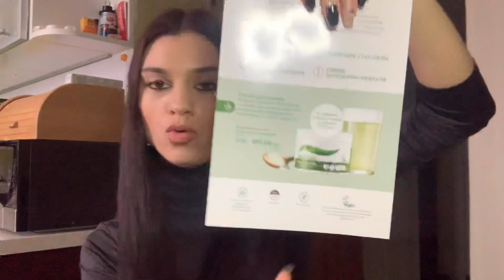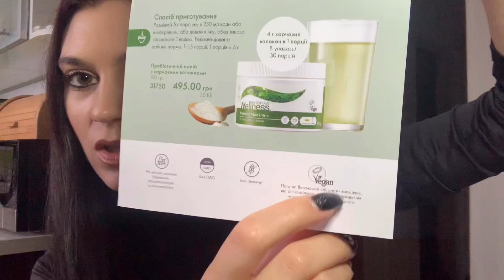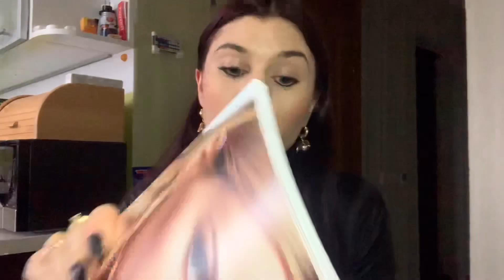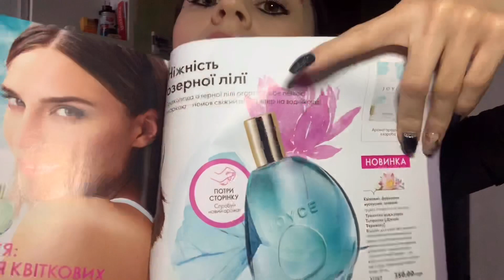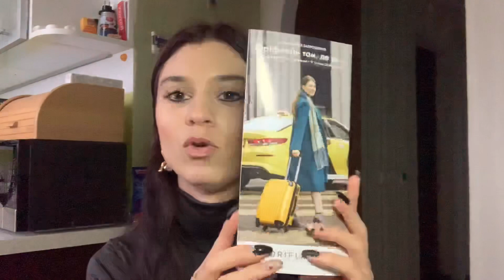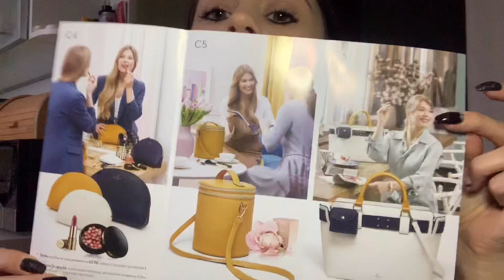ЗАКАЗ ИЗ КАТАЛОГА 4 2020 ОРИФЛЕЙМ! ПРЕБИОТИК ОРИФЛЕЙМ!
Заказ из каталога 4 2020 Орифлейм! Пребиотик от Орифлейм!

Оформить дисконт без обязательств на всю продукцию можно по ссылке

Пройти регистрацию для работы в компании с возможностью зарабатывать от 500$ в месяц + бесплатные путешествия по миру👇👇👇